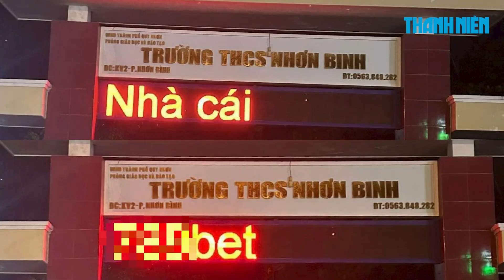Quy Nhơn: Xuất hiện 'dòng chữ lạ' trên bảng LED trường học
Bảng LED tại một trường học ở thành phố Quy Nhơn (tỉnh Bình Định) đăng tải 'dòng chữ lạ' khiến nhiều người bất ngờ.

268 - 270 Nguyễn Đình Chiểu, Phường Võ Thị Sáu, Q.3, TP HCM